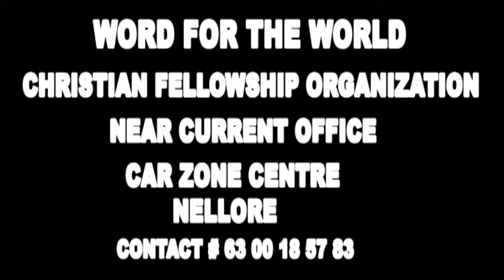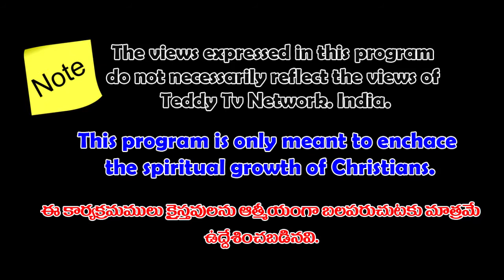BRO.HARI PAUL 21-08-19